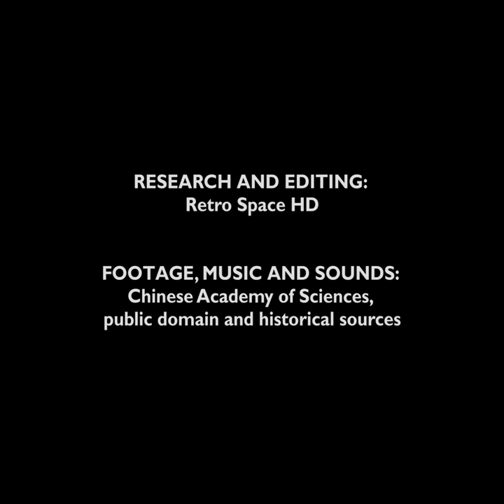CHANG'E 3 Chinese Moon landing - Real Speed (2013/12/14)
Video of Chang'e 3 descent and Moon landing on 14 December, 2013 at Mare Imbrium. Altitude is indicated in meters on the bottom right.

The descent camera took images at about 12.5 frames per second, processed on this version to real speed and smooth motion.

Chang'e 3 was the first Chinese Moon landing, and carried a lunar rover.